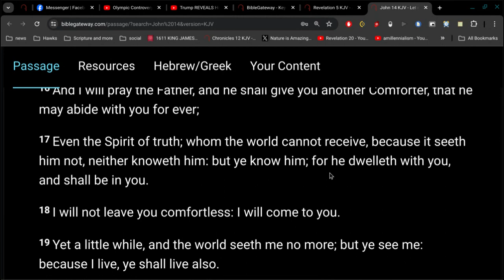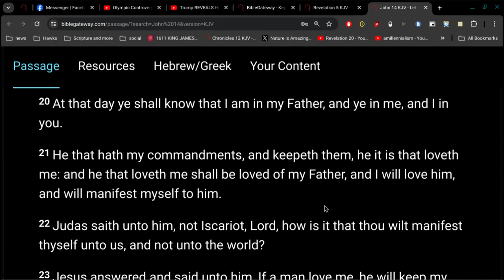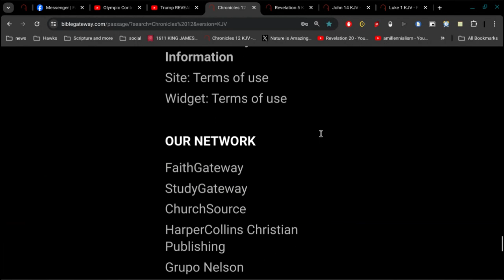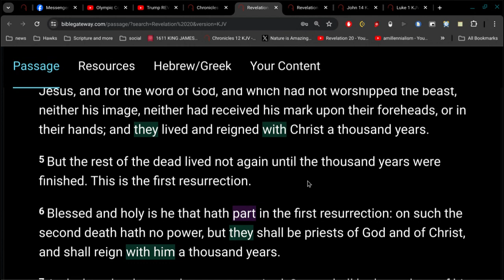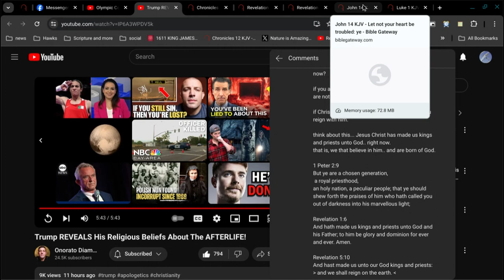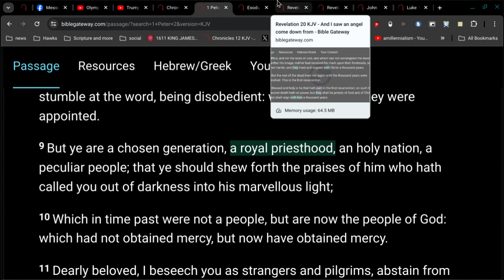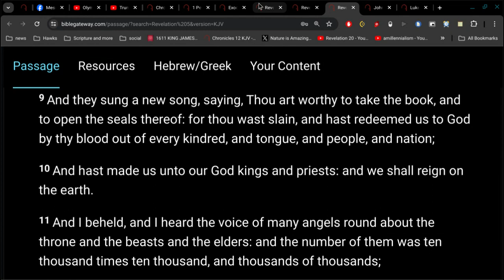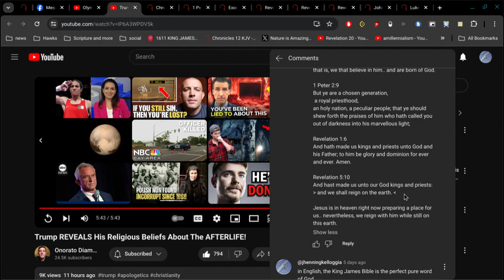Does Jesus Reign In Your Life Right Now ?